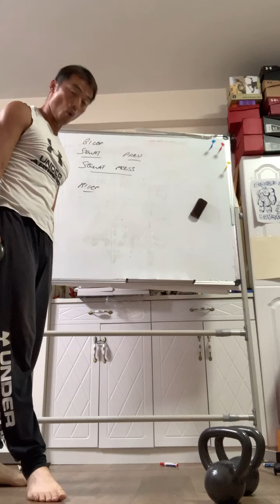(廣東話) Henry So蘇浩剛國際網球導師及教練 The Training attitude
Henry So蘇浩剛國際網球導師及教練 The Training attitude
It is important to have the right frame of mind in regards to training, or else you will not get the most out of it.
Some see training as “oh I have to go again?”. But others see training “Oh great! It’s another opportunity to work on things!”
This is one of the biggest differences which separates the athletes from the recreational ones. This is the entry level. Not even talking about achieving success yet. However this attitude makes a huge difference to any participant, no matter what level they are on. Its all a matter of mindset.
So be sure to self check the attitude in regards to training for any activity. This can make the difference in regards to how much you get out of your training.